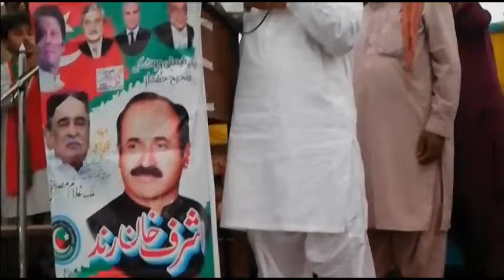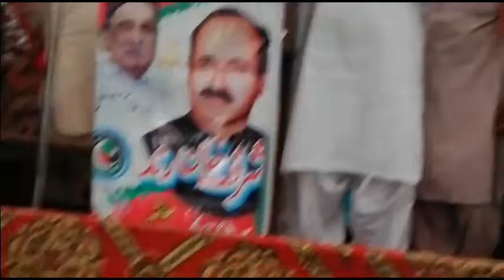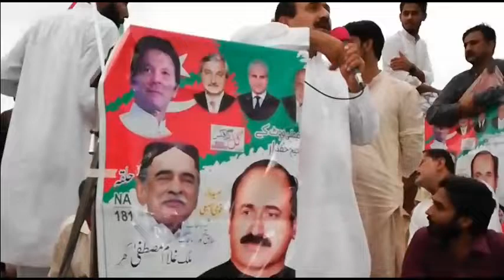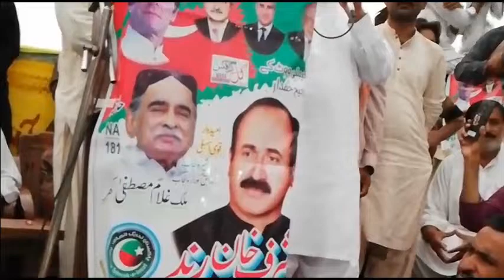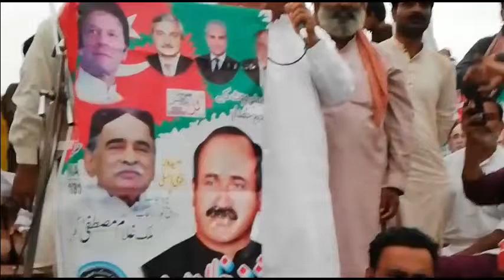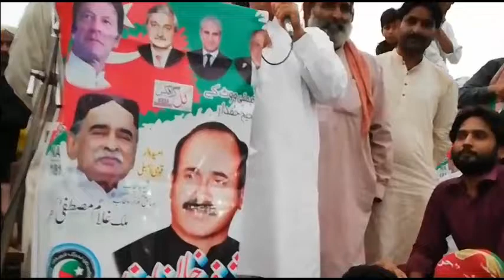Ashrf khan rind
Pti jalsa kot ado